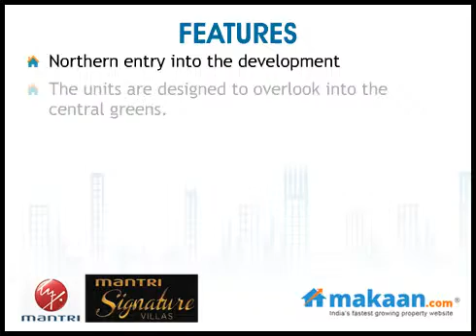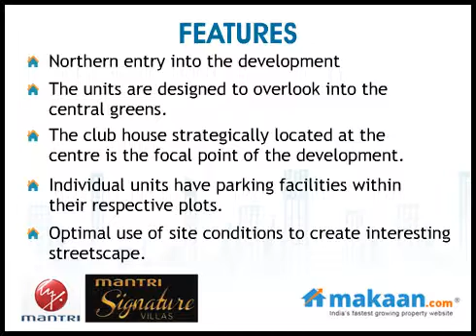Mantri Signature Villa, ECR Road, Chennai Residential Villas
Mantri Signature Villas by Mantri Developers Pvt. Ltd.
3, 4 & 5 BHK Residential Villas at ECR Road, Chennai
 Mantri Developers Pvt. Ltd. brings to you an ultra modern residential project 'Mantri Signature Villas'. The project is located at ECR Road, Chennai. It offers 3, 4 & 5 BHK residential villas. Villa area ranges from 3715 to 6510 sq. ft. A central focal point of the development with a built --up area 26,000 Sft in Ground +2 floors. Only 71% of the plot is used for development of villas while the rest is let open.

The heart of luxurious living is a home to match one's style and taste. Mantri Signature Villas is the mark of your relationship with your zone of influence . It laces your signature style with class and hospitality. It is the foundation from where you can change the world around you. It gives you freedom, privacy and space for creativity; a place that is at your best.

With a total of 83 villas, meeting all the neighbours might seem improbable. Enter the club house. At the colossal 26,000 sq. ft. "The Clover" features a wealth of amenities such as the health spa, gymnasium and swimming pool. In addition to these are individual rooms for table tennis, aerobics and billiards, an indoor squash court, multipurpose hall, a TV room, convenience store and coffee shop. With so many places to convene, leaving your mark around town was never so much fun.